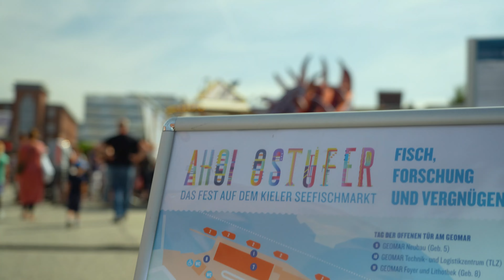Ahoi Ostufer 2024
Auch 2024 stand alles unter dem Motto "Fisch, Forschung und Vergnügen". In maritimer Atmosphäre gab es Live-Musik, regionale Köstlichkeiten und zahlreiche Mitmachaktionen auf dem Seefischmarkt Gelände. Die Fischhalle lockte wieder mit  traditionellen Fischauktionen und lokale Firmen, Vereine sowie Start-ups stellten sich vor.